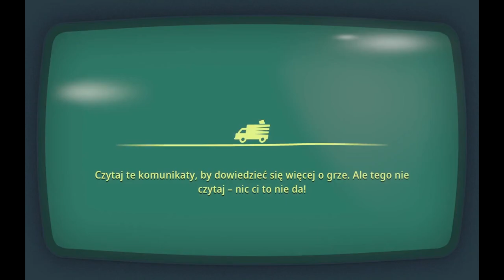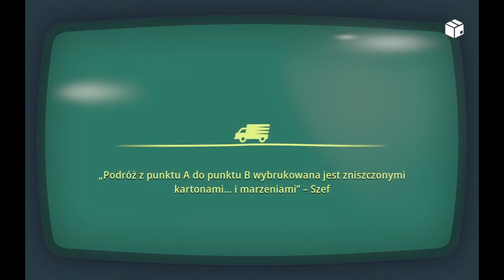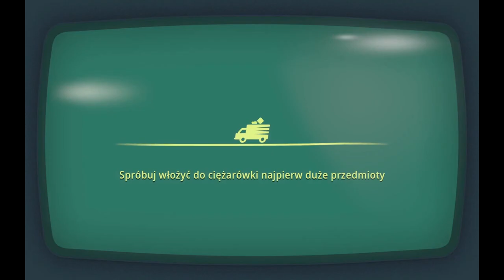Szefa nam ukradło | Moving Out 2 #3